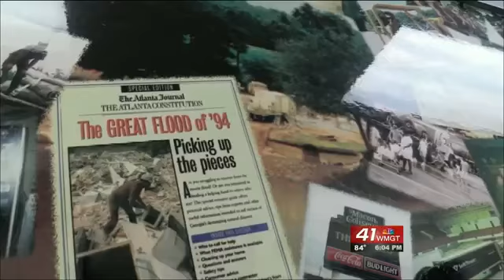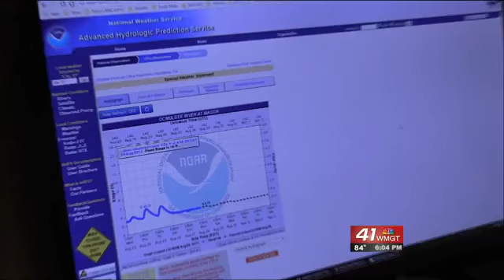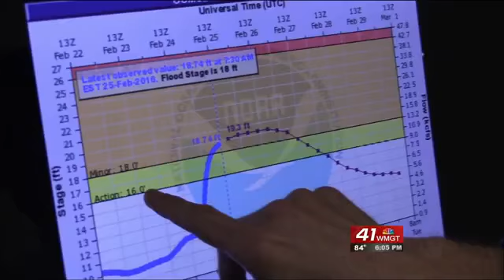Preparing for a flood in Middle Georgia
Flooding could be, and has been a problem for Middle Georgia. Like the flood in 1994 that was a result of Tropical Storm Alberto.